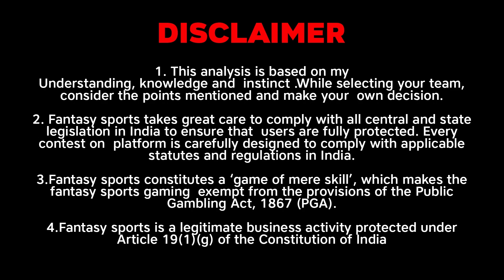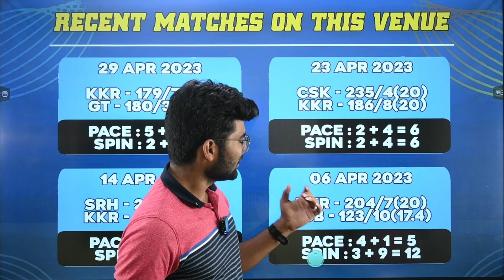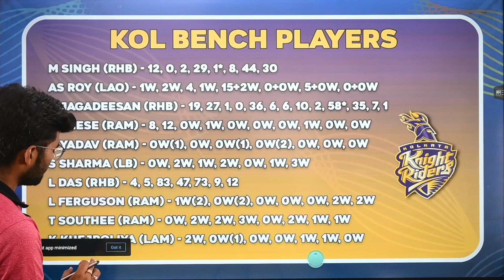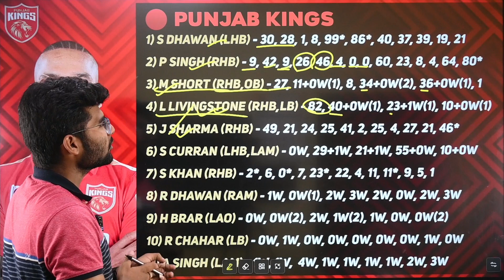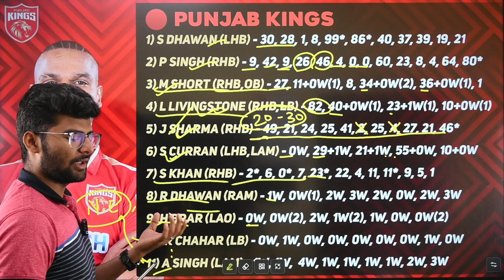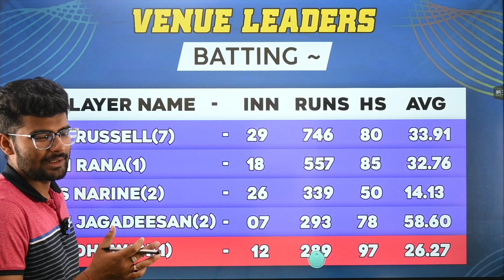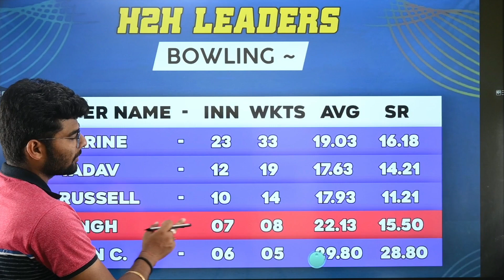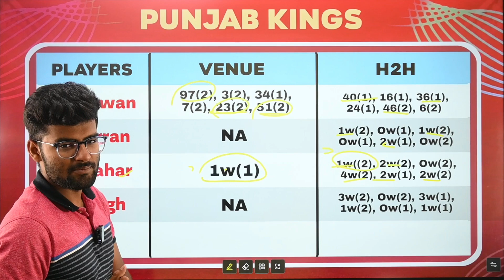KOL vs PBKS Dream11 Team, KKR vs PBKS Dream11 Prediction, Kolkata vs Punjab IPL Dream11 Team Today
1. This analysis is based on my Understanding, knowledge and  instinct .While selecting your team, consider the points mentioned and make your  own decision.

2. Dream11 takes great care to comply with all